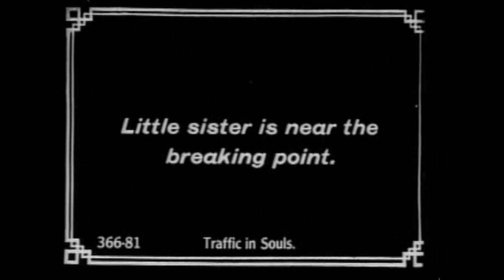Traffic in Souls (1913) by George Loane Tucker, Clip: Little Sister is kidnapped into prostitution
Image: Little Sister's look of horror (my thumbnail & 0:56) as the nasty female captor attempts to manhandle her out of the building when the police are heard arriving!

Quite a hard-hitting scene really considering it was released in 1913 - a reasonably serious (as the title implies) exploration in a sort of docufiction style of the scourge of forced prostitution in New York...

(Luckily the police are on the way as the girl's sister and beau have managed to record a conversation between the girl's captors in which they discuss their nefarious trade...)